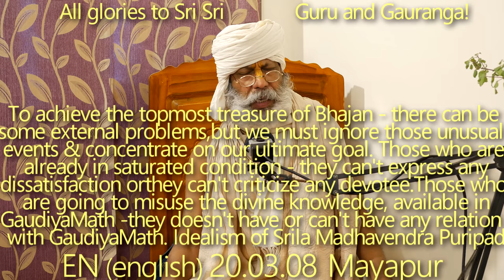SBen200308To achieve the topmost treasure of Bhajan -there can be some external problems,but we must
A bounded soul can never see own faults, but always busy to find faults with others. All sense organs together with mind always restless. To achieve the topmost treasure of Bhajan - there can be some external problems, but we must ignore those unusual events and concentrate on our ultimate goal. Those who are already in saturated condition - they can't express any dissatisfaction or they cant criticize (insult) any devotee. Those who are going to misuse the divine knowledge, available in Gaudiya Math -  they doesn't have or can't have any relation with Gaudiya Math. Extreme treasure of Prema is there inside Gaudiya Math because the idealism of Srila Madhavendra Puripad & the exact teachings of Sriman Mahaprabhu is there. The mood of exceptional love-full service is really is most rare an object which can be found in real Gaudiya Devotees. The way of Prema is zigzag like the movement of a snake.

Topmost treasure of Bhajan, Gaudiya Math, Extreme treasure of Prema,  idealism of Srila Madhavendra Puripad, exact teachings of Sriman Mahaprabhu, Madhavendra Puri, Sriman Mahaprabhu, MadhavendraPuri, Gaudiya Devotees, Raganuga Bhajan, Gaura avirbhav, exclusive Madhur Rasa,  Madhur Rasa Seva,  Divine Harinam,  Hari Katha is the divine panacea, Diksha Guru & Shiksha Guru,
Guru Tattva, Gaudiya Bhajan, GuruTattva, Sat Guru & Sat Shishya, secrecy of Bhajan, Sat Sanga